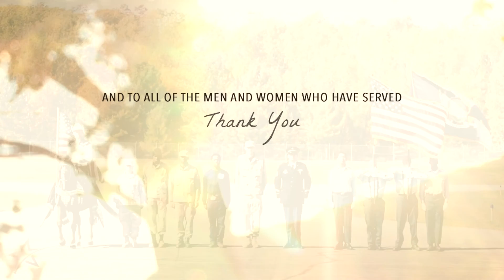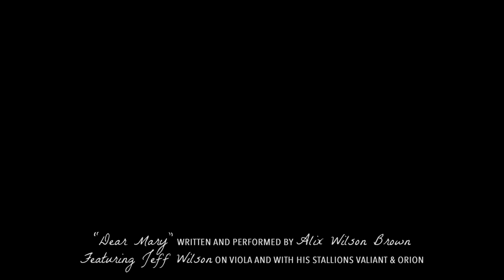Dear Mary | A Tribute to an American Soldier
"Dear Mary" is a song written by Alix Wilson Brown in memory of her grandfather, a Veteran, who was Dear John'ed during his service in the Korean War.
With a heart to honor our Veterans, Jeff Wilson partners with his American Morgan Horse stallions and Alix Wilson Brown to bring you this video tribute.
So much appreciation goes out to Maple Shade Farm of Delhi, NY, who warmly welcomed us to film there.
We are also abundantly grateful for Oneonta Job Corps Military Academy Color Guard for being so willing to be a part.
And a special thank you to Dana Boyd Miller, who did a fantastic job clipping Orion with our American military logos.